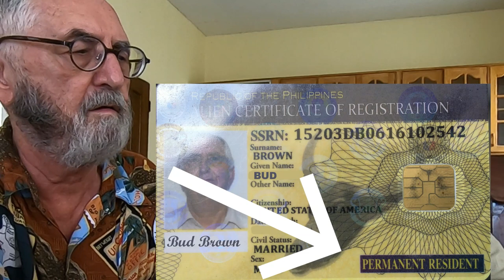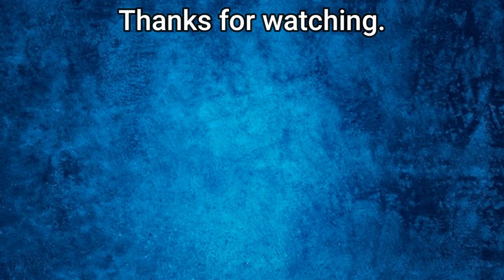"My wife just exposed my secret." @Bud Brown. - Retired in the Philippines.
I wanted to wait till just the right time before I disclosed our plans to move, but my dear wife just blurted it out. Just watch.

Cheers,
Bud